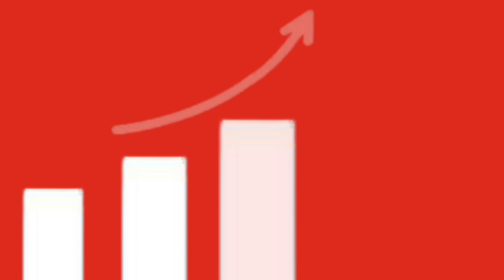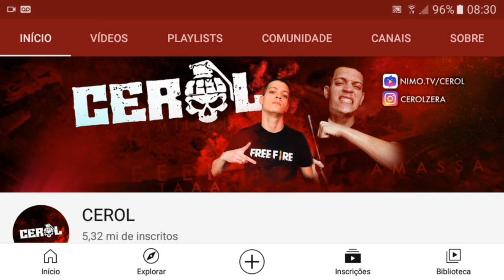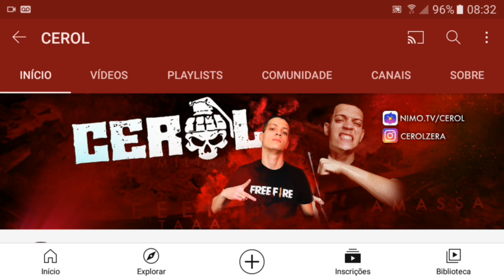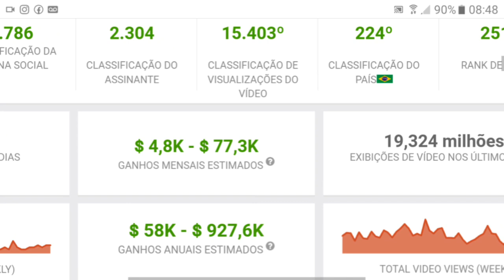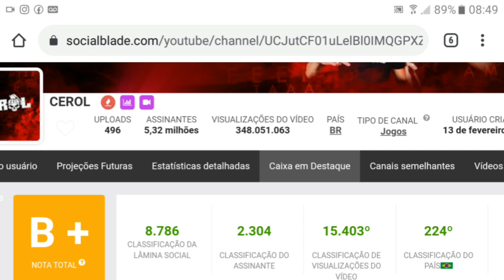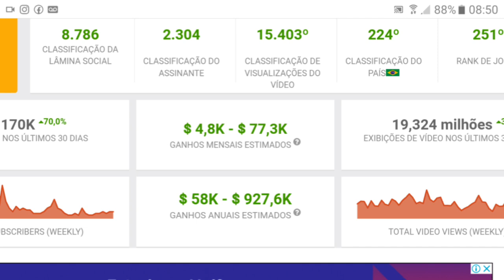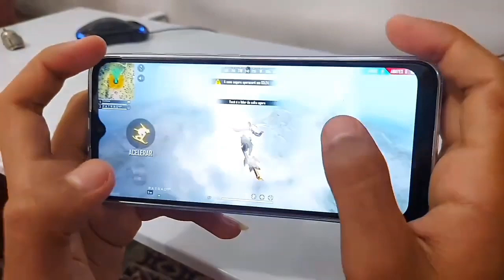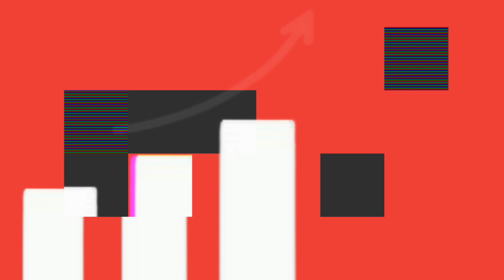QUANTO GANHA CEROL COM SEU CANAL NO YOU TUBE ?? | CEROLZEIRA | CEROL FREE FIRE